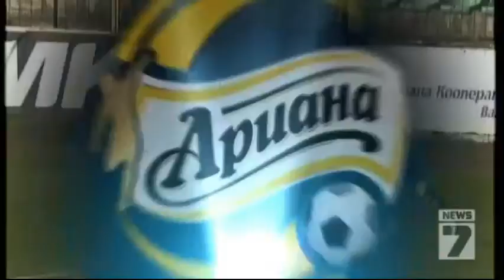Черно море (Варна) - Левски (София) (07.05.2014)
"А" група 38 кръг
Варна
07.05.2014